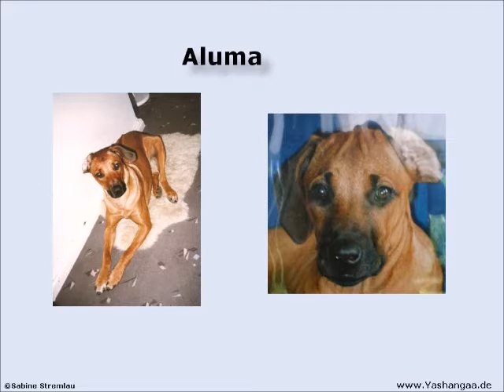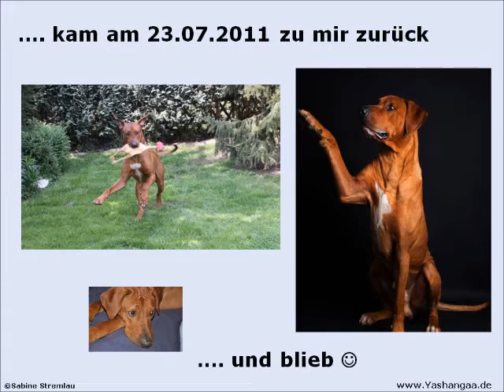Mein Film - 20 Jahre Rhodesian Ridgeback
Es gibt etwas zu feiern - 20 Jahre zusammen mit meinen Ridgebacks.